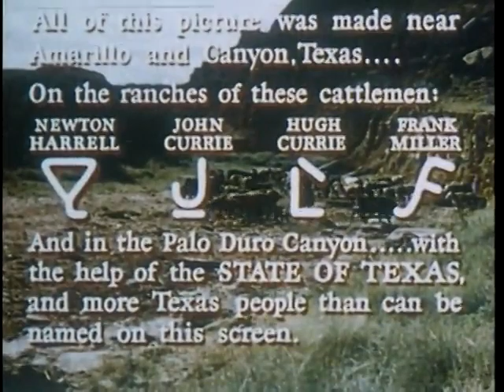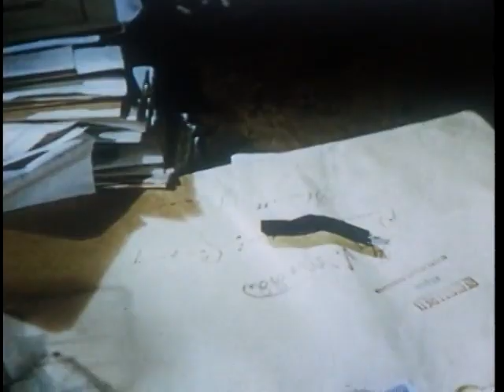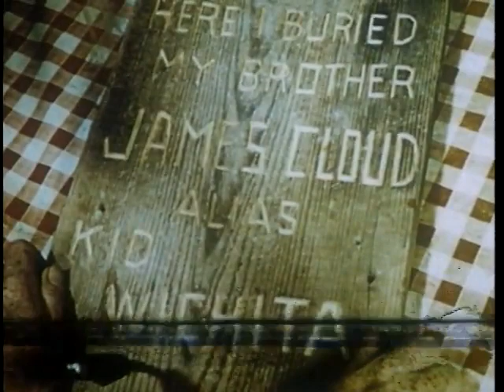The Sundowners (1950) | Robert Preston | John Drew Barrymore | Alberto Colombo | Alan Le May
The Sundowners is a 1950 American Technicolor Western film directed by George Templeton, starring Robert Preston and featuring John Drew Barrymore (billed as John Barrymore, Jr.), Robert Sterling, Chill Wills, and Jack Elam. The film is also known as Thunder in the Dust in the United Kingdom.

PLOT
A rash of cattle rustling leads to a range war, centered on the disputed grazing rights to a fertile canyon. Hostilities escalate with the arrival of a gunman, who disrupts both sides in the conflict

CAST
Robert Preston as James Cloud ('Kid Wichita')
Robert Sterling as Tom Cloud
John Drew Barrymore (in his film debut) as Jeff Cloud
Chill Wills as Sam Beers
Cathy Downs as Kathleen Boyce
John Litel as John Gall
Jack Elam as Earl Boyce
Don Haggerty as Elmer Gall
Stanley Price as Steve Fletcher
Clem Fuller as Turkey
Frank Cordell as Jim Strake
Dave Kashner as Gill Batson